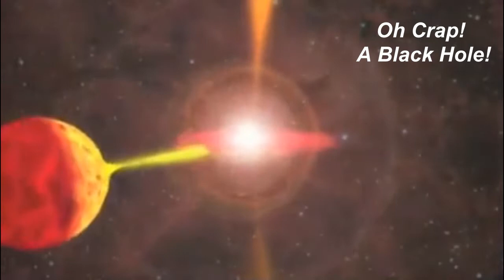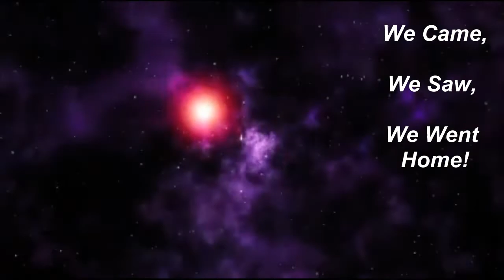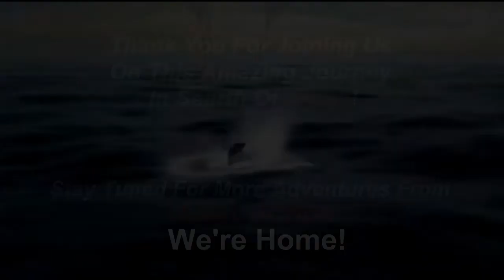NIBIRU ACTION's Space Flight! The Search For Nibiru!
The Search For Nibiru!